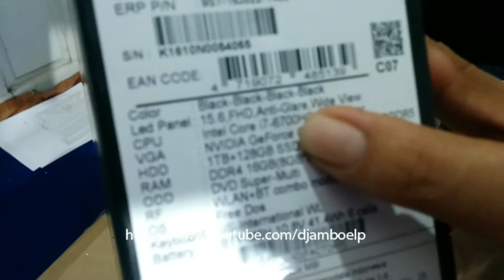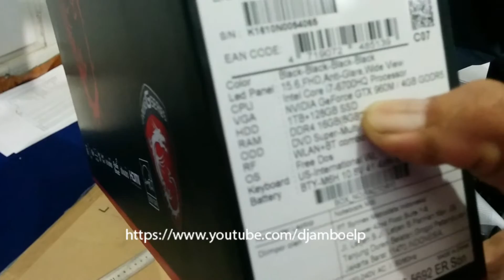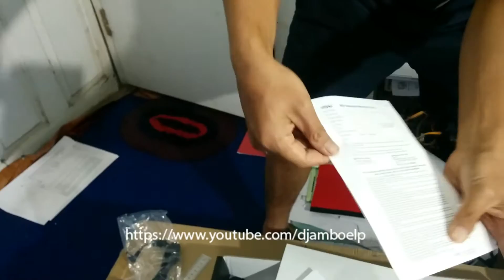Unboxing MSI GP62 6QF-1480XID leopard pro black (gaming)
Unboxing MSI GP62 6QF-1480XID
CPU : Intel core i7-6700HQ
VGA : NVIDIA Geforce GTX 960M / 4GB GDDR5
HDD : 1 TB + 128 GB SSD
RAM : 16 GB DDR4